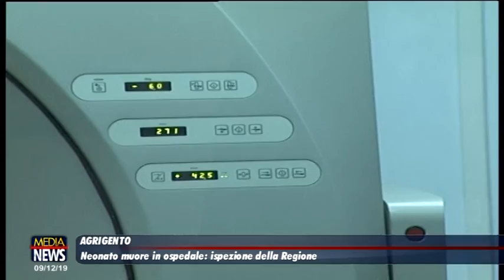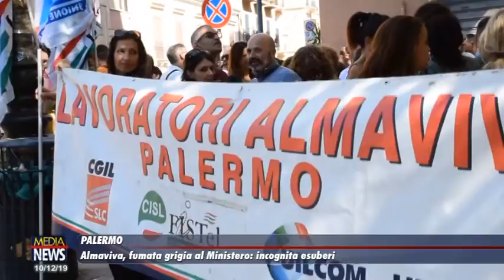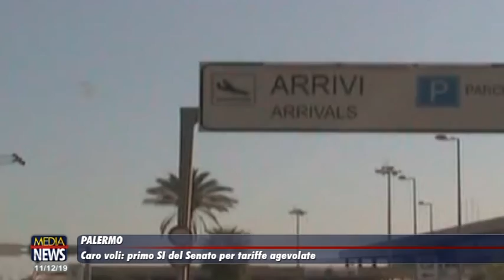Medianews 15/12/19 2a edizione